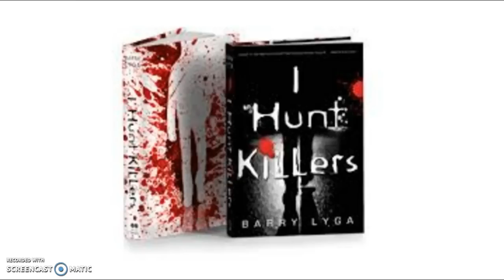I Hunt Killers - Chapters 15-16 (Pgs. 158-167)